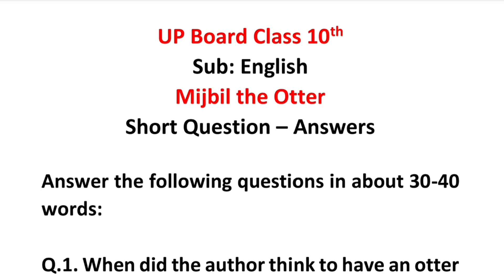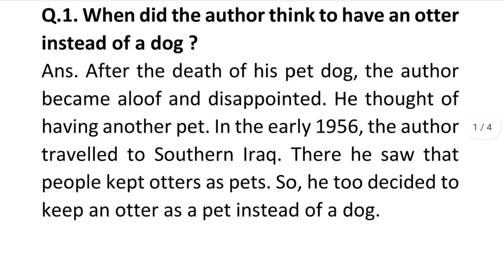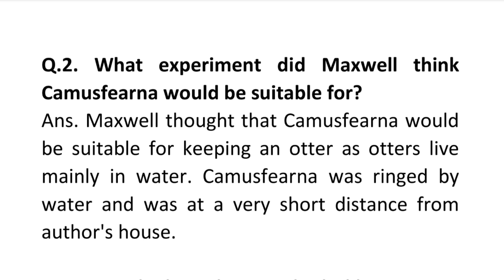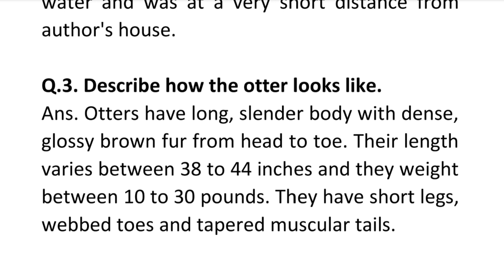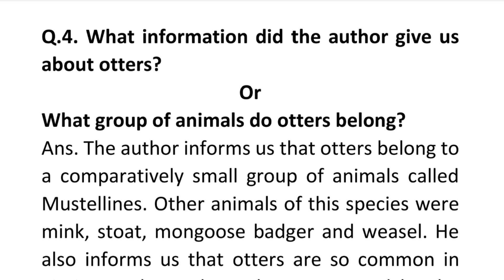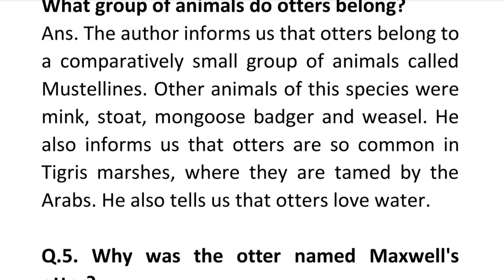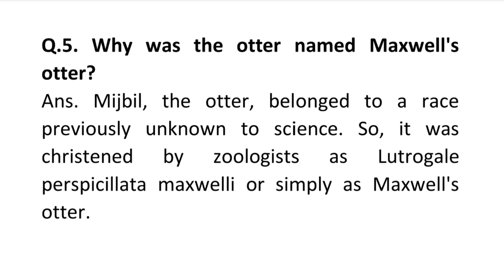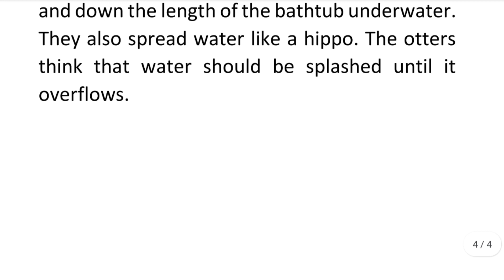Mijbil the Otter Short Question Answers | UP Board English